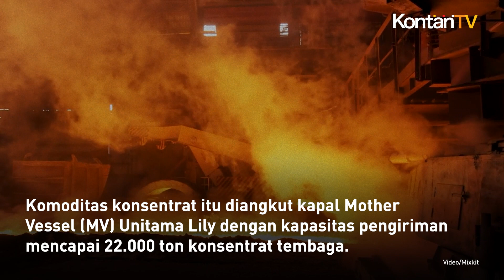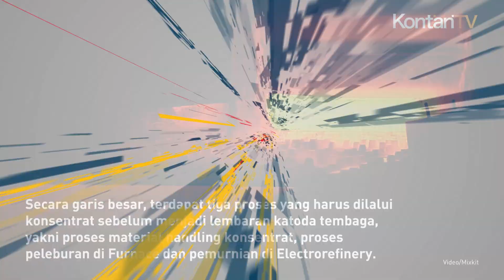Smelter Freeport di Gresik Siap Beroperasi Juni 2024 | KONTAN News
Kabar gembira dari pertambangan tembaga Freeport di Papua.

PT Freeport Indonesia (PTFI) mulai mengolah seluruh hasil tambang tembaga di dalam negeri.

Hal ini menyusuli beroperasinya smelter PTFI di Kawasan Ekonomi Khusus (KEK), Java Integrated Industrial and Port Estate (JIIPE), Gresik, Jawa Timur pada Juni 2024.

Smelter PTFI yang baru ini  mampu memurnikan konsentrat tembaga dengan kapasitas produksi hingga 1,7 juta ton.

PTFI telah mulai mengirim konsentrat tembaga ke smelter tersebut dan diperkirakan tiba pada 22 Juni 2024.